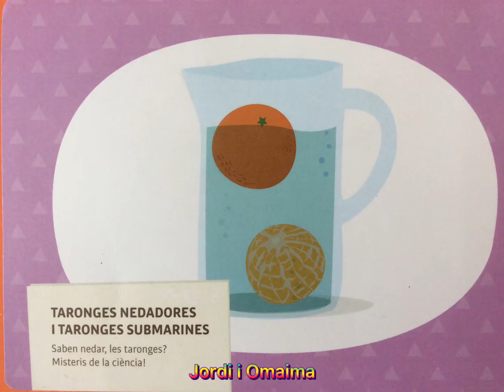Taronges nedadores i taronges submarines Jordi i Omaima 2nB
Col·legi la Mercè de Martorell
A classe de català de 2n hem treballat el projecte Ludi CIÈNCIES EN ACCIÓ. Hem après moltes coses i de totes les activitats, la que més ens ha agradat ha estat la de fer un experiment.